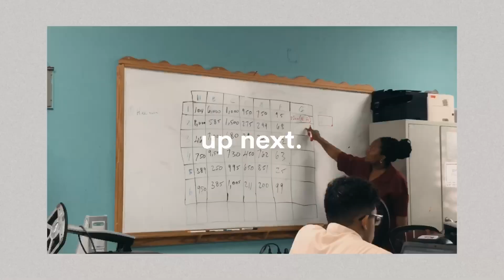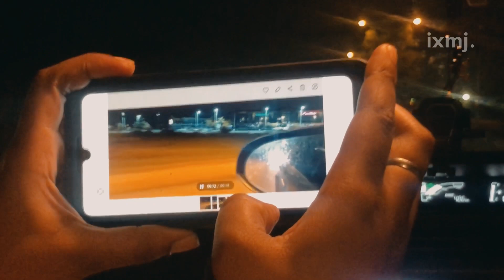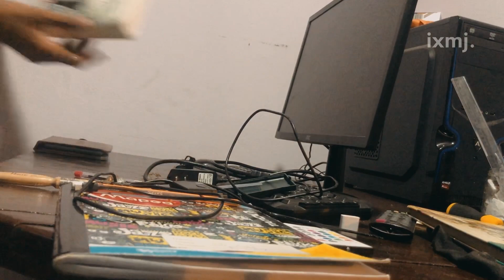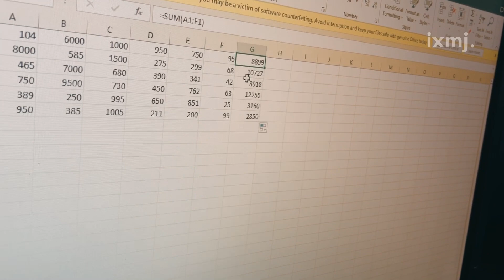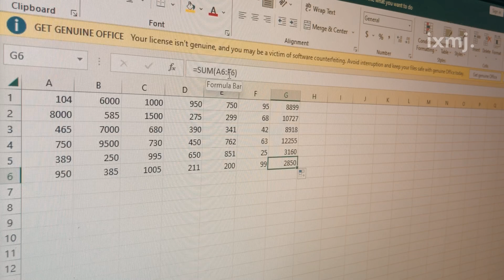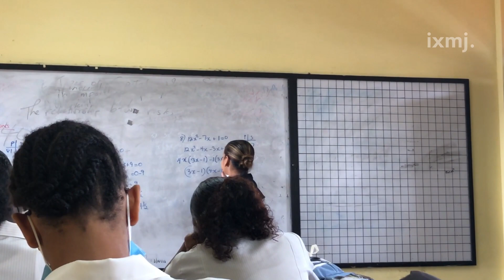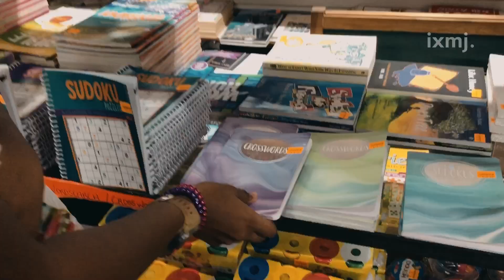First two weeks of 2023 | Trinidadian Creator | ixmj.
I'm Johnathan, a teen photographer, videographer, editor, designer, and student!

🚀 - Today's Video
TimeStamps

☁️ - Other Platforms